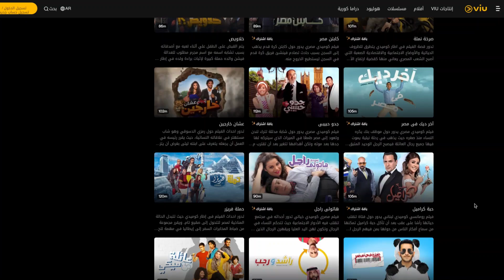مهما تدور وتشوف كله على Viu